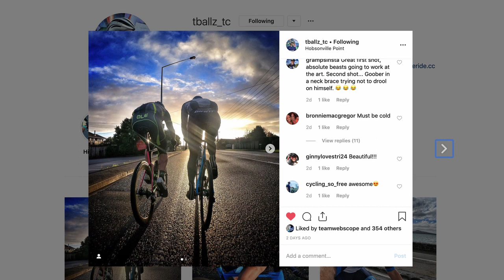NEW Giro Imperial & Empire Shoe Unboxing + New Giro Clothing: THE RIDE (almost) Live Ep 5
No rehearsals and no budget - it's THE RIDE (almost) 'LIVE'! Watch Jon, Paige, Tim, and M stumble through a broadcast of cycling news, reviews, unboxings and whatever else they came up with 5 minutes before.

Thanks to our friends at Giltrap Skoda and Worralls!!

THE RIDE is a new way to experience the love of our bikes & ‘the ride’ through a lifestyle brand & ecosystem that’s curated by amazingly talented & passionate people. Come along, and enjoy THE RIDE!